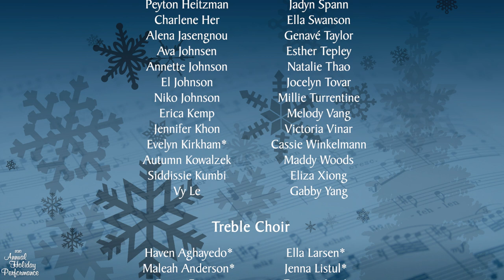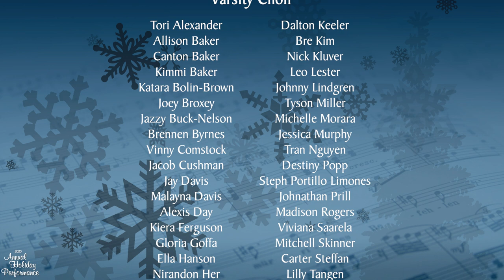"Hope for Resolution" | 2020 Annual Holiday Performance | Champlin Park High School, Champlin, MN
With the support of the Champlin Park High School Vocal Music Association
and joined by the Jackson Middle School Music Department,
 the Champlin Park High School Vocal Music Department
 proudly welcomes you to the 2020 Annual Holiday Performance accompanied by Mr. Steve Lyons and Mr. Scott Senko '11, under the direction of Ms. Johnna Lawrence, Mr. Chad Lindblom, Ms. Ruth Morgan, Mr. Joshua Palmquist, and Ms. Laura Tempel, recorded near Champlin, Minnesota, by students, alumni, and faculty while distance learning and social distancing in November 2020. Since 2001, the choirs of Champlin Park have included "Hope for Resolution" in each annual holiday performance. Traditionally, alumni are invited to join the choirs.

Produced by Walter Boyd and Nicholas Benson, All in the Couch, LLC, with assistance from Ian Glendenning.